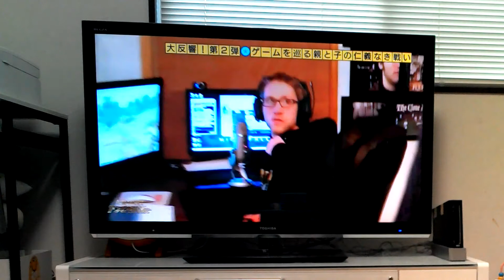McJuggerNuggets on tv in japan 2!!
jesse on tv in japan again!!!